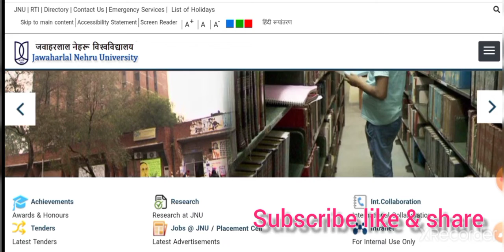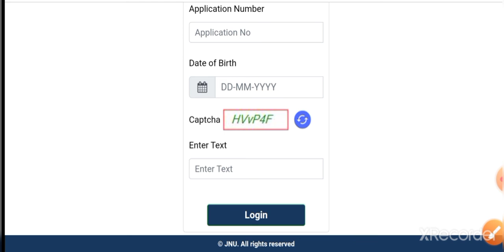JNUEE 2021-22 Result Update